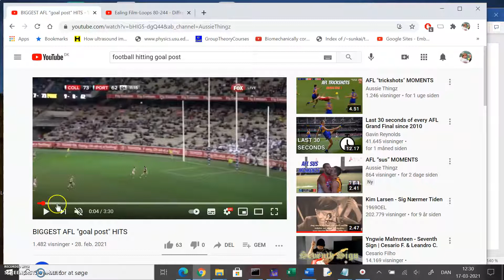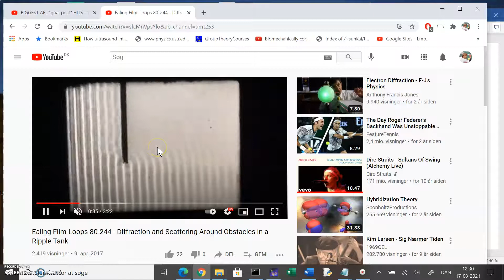1x 2020 21 v27 bølger intro